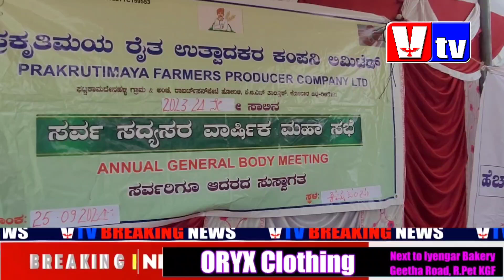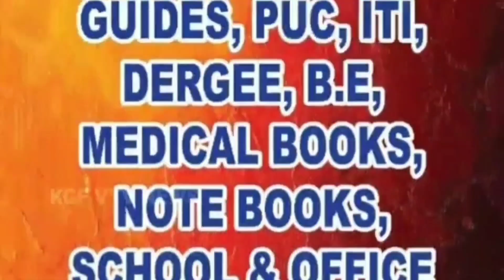NEW BRANCH INAUGURATED